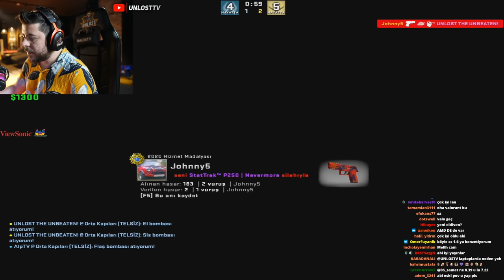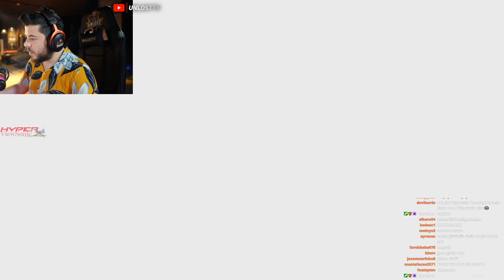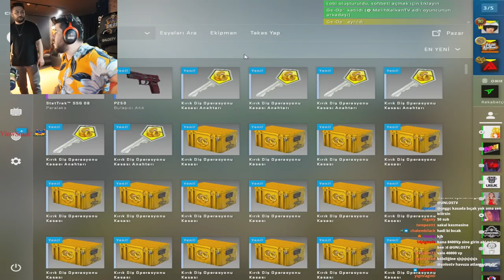UNLOST 3000 TL YENİ ELDİVEN İLE OYNUYOR